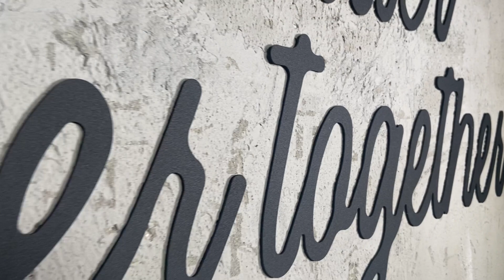Save Water Shower Together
Northshire - Save Water Shower Together Metal Wall Art

❤️ Easily mountable with double-sided tape.

Material: 0.8 mm of steel
Color: Textured Black Dyed
Size: 120cm x 52cm (47.2 inches x 20.4 inches)
Packing: Sturdy box suitable for transport and gift.

❤️ The easily hangable product doesn't need any additional mounting process.

Easy to use, no need to drill the wall.
You can rearrange the design as however you want.

*We may surprise you with some gifts in every order.